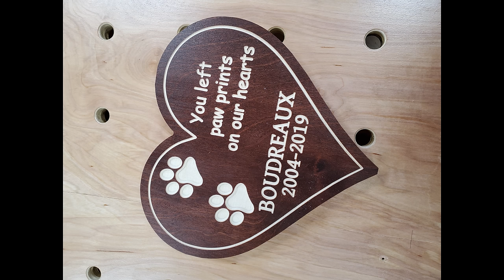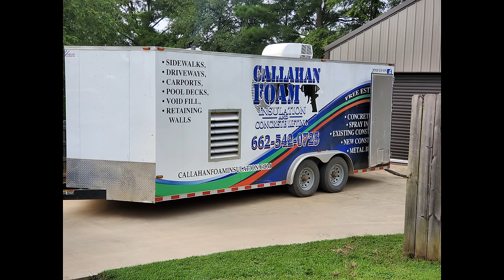30×40 Shop Part 7: Climate Control Overview - 326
Portable Power Tools & Accessories:
- Drill bit with countersink
- Festool 12v Drill
- Festool Domino
- Festool Jigsaw
- Festool TS55 Track Saw
- Kreg Jig
- Kreg K4
- Kreg DB210 pocket hole machine
- Kreg Mini
- Megapro NAS Driver
- Milwaukee plunge router
- Random orbit sander - Dewalt
- Spiral router bit set

- Bevel gauge (t-bevel)
- Chisels - Kobalt
- Dozuki “Z” Saw
- Eclipse quick release vise
- Engineer square
- Gyokucho 372 japanese pull saw
- Marking gauge - Woodriver
- Narex marking knife
- Scraper BAHCO
- Woodriver #4-1/2 smoothing plane
- Woodriver #62 low angle jack plane

Sharpening:
- DMT diamond plates (coarse, extra fine, extra extra fine)
- Honing guide
- Leather for strop
- Buffing compound for leather strop

Safety & Accessories:
- Bluetooth adapter for MP3 ear muffs
- Mp3 earmuffs
- Respirator (quick latch)
- Particulate filter for respirator
- Organic vapor filter for respirator
- Safety glasses
- Tinted safety glasses
- The best gloves I’ve found

Clamps:
- Yost parallel clamps (favorite)
- Bessey parallel clamps
- Yost F style clamps (favorite)
- Bessey F style clamps
- Yost wooden screw clamps
- Irwin quick clamps
- Spring clamps

Audio/Video Recording:
- Sony a6500 camera
- Sony 10-18 constant f4 lens
- Sony 18-105 constant f4 lens
- Shure shotgun microphone
- Rode Wireless Go microphone

Mailing Address:
Mathiston, MS 39752